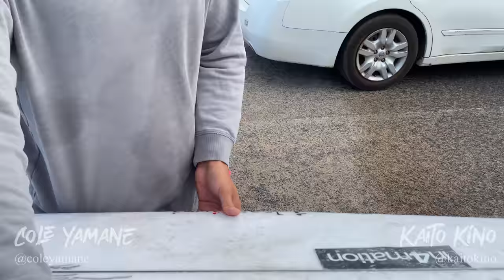THE LAST SWELL!! | SURFING PIPELINE, HALEIWA, ROCKY POINT | NORTH SHORE, HAWAII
In this week's episode, Zeke scores the North Shore's LAST SWELL before the waves go quiet until next winter season on Oahu, Hawaii. From Pipeline barrels to back side airs at Rocky Point, watch as Zeke makes the most of 3 days of waves.

ZEKE LAU UNLEASHED: a raw and authentic vlog series showcasing Zeke’s life as a professional surfer; giving you guys an inside look at surfing around the world, his training & recovery, and what he does to get his adrenaline pumping.